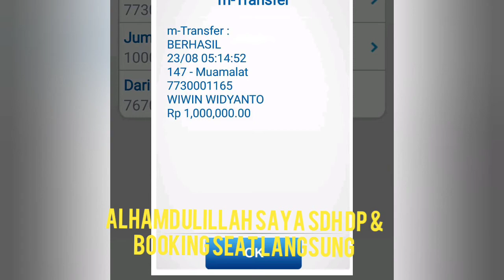Kopdar & seminar Akbar SKDA Langsung di Mekah bersama saya & para Capt SKDA awal Nobember 2019